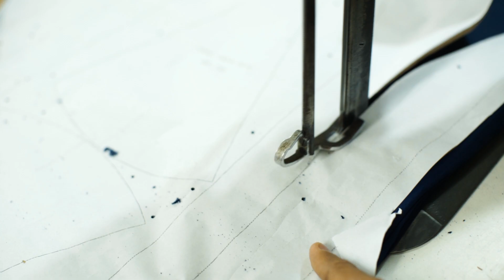INOVAR #14: Quando a Moda encontra a Engenharia de Dados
Como definir um inusitado encontro entre a Moda e a Ciência de Dados? Esse ‘’alinhamento de planetas’’ tão distantes uniu três engenheiros, uma professora e um designer no desenvolvimento de uma empresa digital de moda com propósitos sustentáveis: a Flee. Caber na mala, amassar pouco e ser multifuncional são os detalhes que desenham a leveza e a mobilidade tecnológica criada para os biquínis e maiôs da marca cearense.

Pegue sua mala, vista sua moda e embarque em mais uma viagem do Inovar para Crescer. Acompanhe a matéria completa em somosvos.com.br.